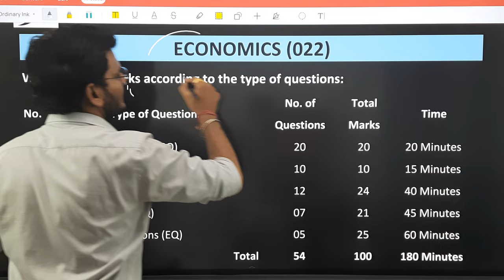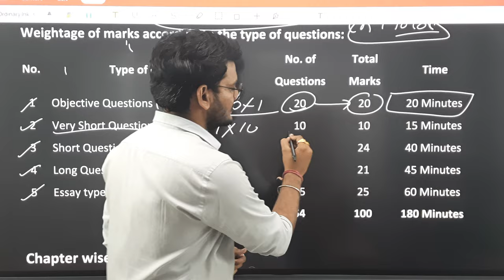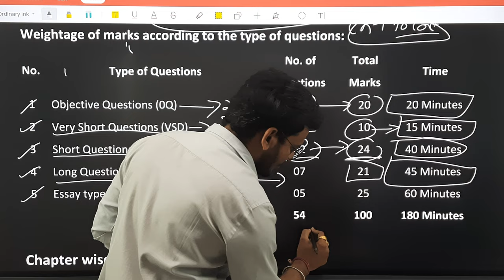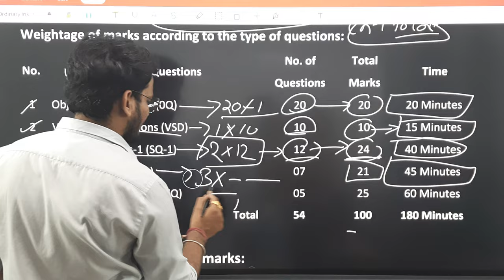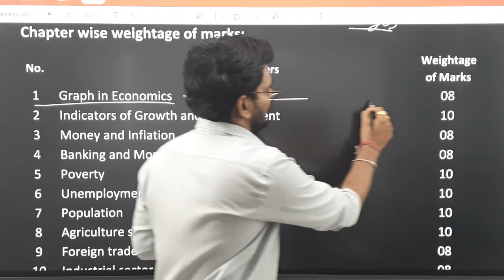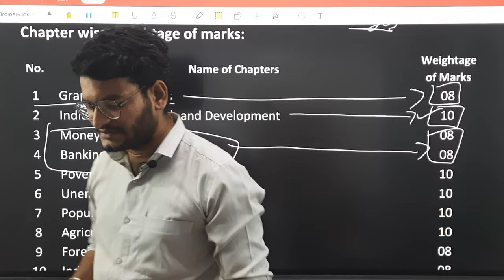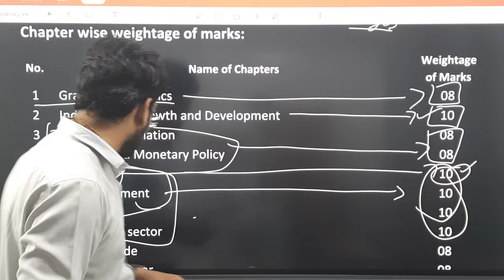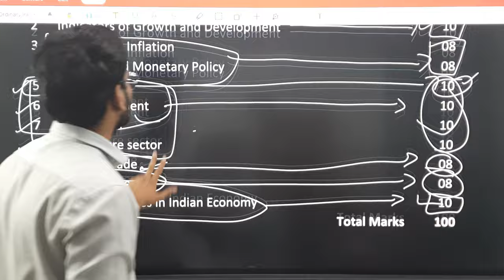Economics | Blue Print 2024 | 12th Gujarat Board | 12 GSEB | COMMERCE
Manage time with the Blueprint of Economics paper and score your highest.

00:00 Pattern of Questions
05:56 Chapter Wise Weightage
09:18 Important chapters

Join the revision batch by commenting "I want revision."

To get summarized notes comment down "Notes" and we would forward you the economics notes.